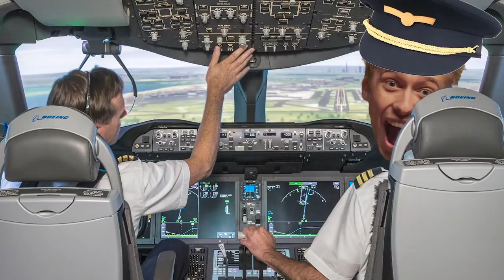PROBEER NIET TE LACHEN EN WIN €5.000 EURO - MONEY MATTIES #3 | Kalvijn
Met dank aan:
Jard Struik

Met speciale dank aan:
Alpha Schagen

Cris & Ton